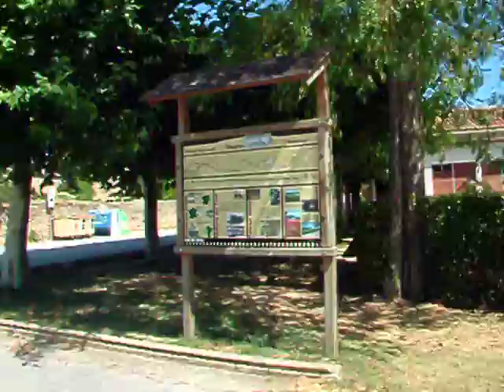32250 Cruce Galbarra y Panel entrada a Acedo.AVINº 1194 Nº 95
32250  Cruce Galbarra y Panel entrada a Acedo.AVINº  1194  Nº 95